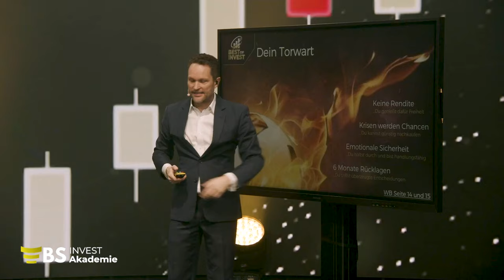Gier frisst Hirn - So gehst Du pleite!